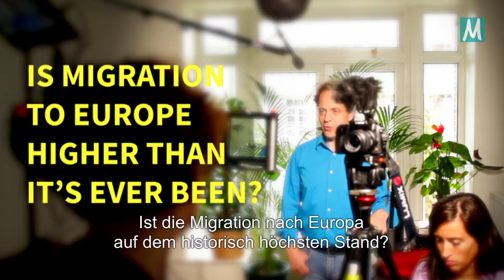Wie hat sich die Migration nach Europa verändert?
Dieses Video erschien erstmals als Teil der Serie Migration 101 - mit Hein de Haas, produziert von Migration Matters e.V. Diese Serie ist eine Einführung in die Themen Migration, Einwanderung und Flüchtlinge und für Leute gedacht, die wissen wollen, was die Forschung zeigt bzw. nicht zeigt, wenn es um die derzeitigen und künftigen Wanderbewegungen von Menschen geht.

Im Migration 101 - mit Hein de Haas diskutiert Hein die Wechselwirkungen zwischen Einwanderung, Migration und Globalisierung, Arbeitsmärkten und Arbeitsplätzen, globaler Ungleichheit, Klimawandel, Entwicklung und internationalen Hilfsprogrammen. Außerdem gibt er Empfehlungen hinsichtlich politischer Maßnahmen und Denkanstöße für die Zukunftsplanung.

Hein de Haas ist ein renommierter Soziologe der Universität Amsterdam und Gründungsmitglied sowie ehemaliger Leiter des International Migration Institute der Oxford University. Er betreibt außerdem ein bekanntes Blog über Migration und ist Autor des vielgepriesenen Buches Age of Migration.

Du kannst hier den gesamten Kurs auf YouTube auf Deutsch ansehen oder unsere anderen Playlisten zu den folgenden Themen durchstöbern:

Du bist Mitglied, Leiter*in oder Partner*in einer gemeinnützigen Organisation und willst unsere Videos für Trainings- oder Ausbildungszwecke oder als interessantes Zusatzmaterial in Deinen Programmen benutzen? Wir möchten, dass unsere Videos von einem möglichst breiten Publikum gesehen und diskutiert werden. Daher freuen wir uns, interessierte Organisationen dabei zu unterstützen, sie bekannter zu machen. Wende Dich einfach an uns! Schreibe eine E-Mail an . Wir senden Dir dann die originalen Videodateien zu, damit Du unsere Medien überall abspielen und zeigen können. Außerdem erhältst Du Playlisten, die auf Deine individuellen Bedürfnisse zugeschnitten sind.

Weitere Informationen zu unseren aktuellen Partnern und darüber, wie Du einer werden kannst, findest Du